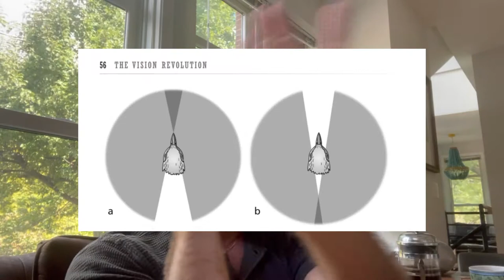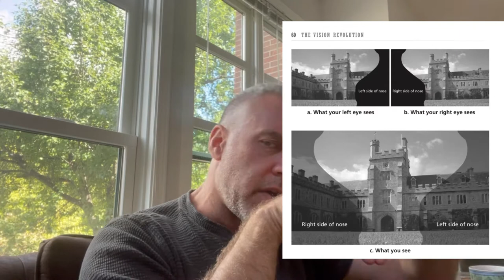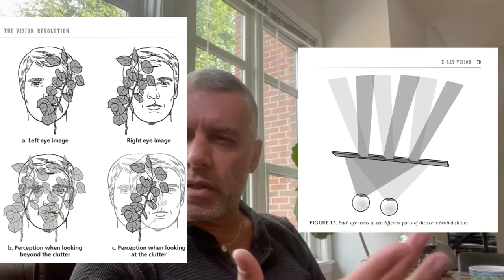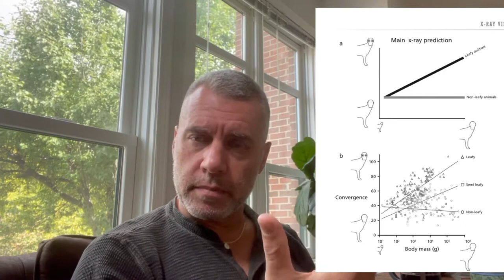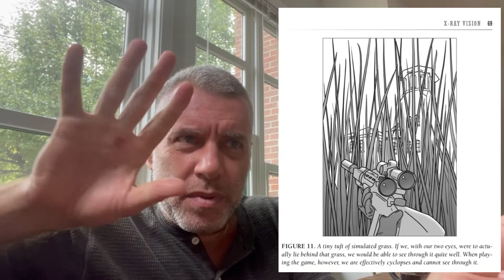3D movies completely miss the point of binocular vision. Moment 269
My publication on how forward facing eyes are for “x-ray” in leafy habitats.

See my book, Vision Revolution for much more on the topic.